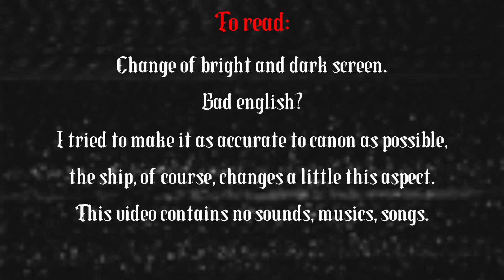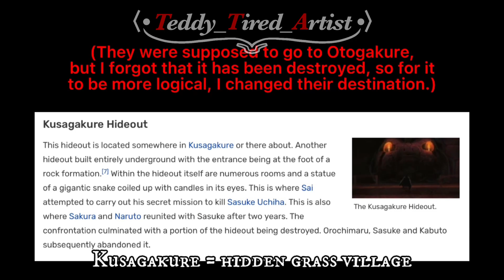Sasunaru/narusasu ll Team Hebi/Taka ll PART 3 ll Naruto 🍡🍥🍜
⎰ᴅᴇsᴄʀɪᴘᴛɪᴏɴ⎱
☐( ⸝⸝•ᴗ•⸝⸝ )੭⁾⁾
⤷(Past) Word of Honor react to   ll Part 1/? ll Gacha club ll Short and bad ll T.T.A
✦ ｢Creator/Teddy: They/Them｣
✦｢App/Program used｣
⤷Gacha Club
⤷Capcut
⤷IbisPaintX
✦Naruto
✦Sasuke
✦Karin
✦Jugo
✦Suigetsu
✦｢Narusasu｣
✦｢Sasunaru｣